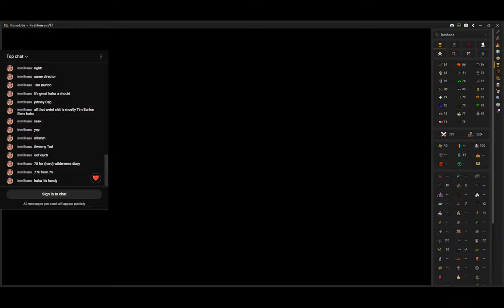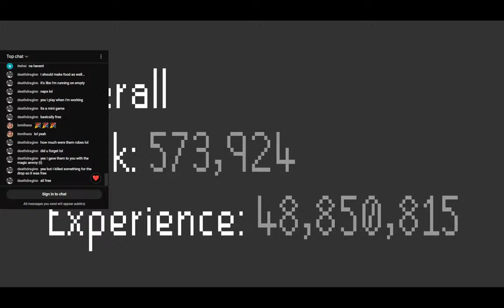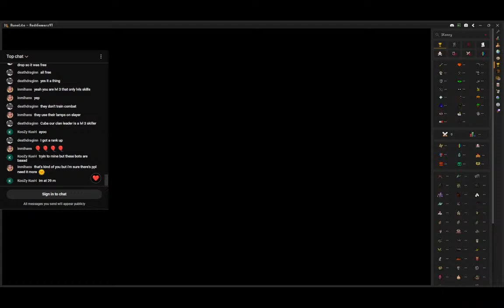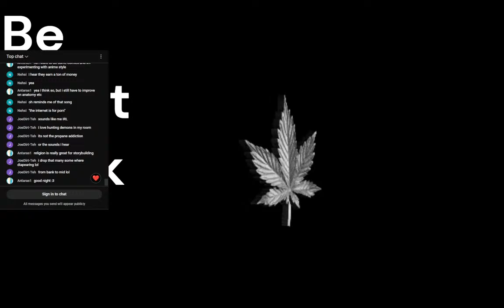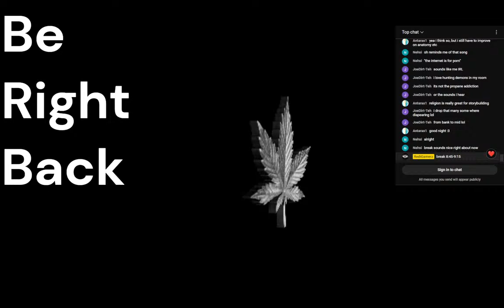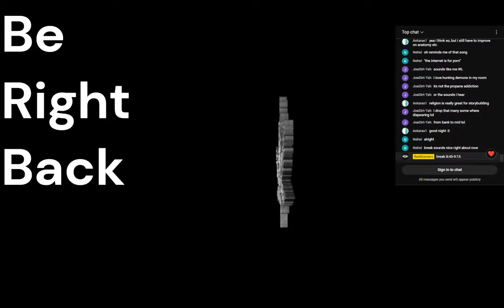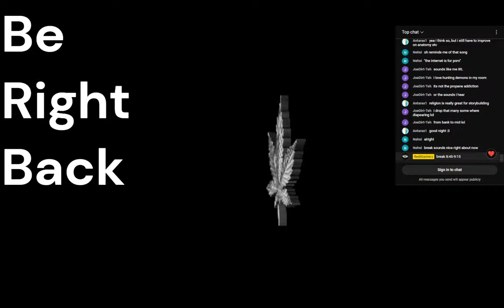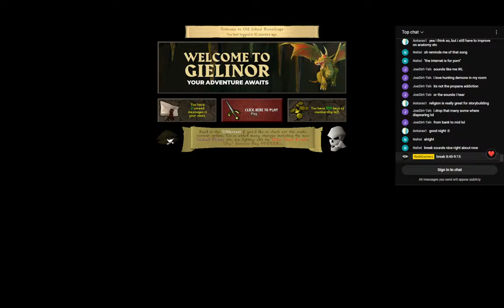There Was a Girl Playing Runescape, and We Saw It. | OSRS LIVE w/ Red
Got 40 in a few skills, and we met a Twitch streamer. Full commentary the whole time save for the break lol.

Thanks to everyone for hanging out! check out a new friend to the channel